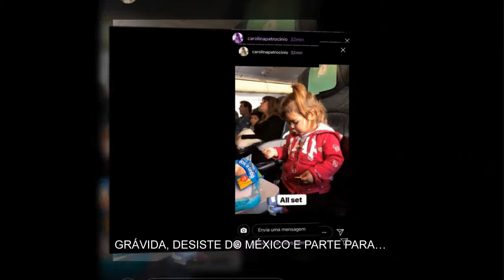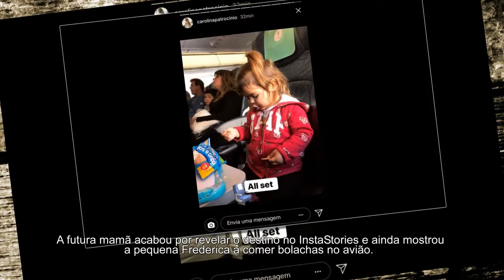GRÁVIDA, DESISTE DO MÉXICO E PARTE PARA…